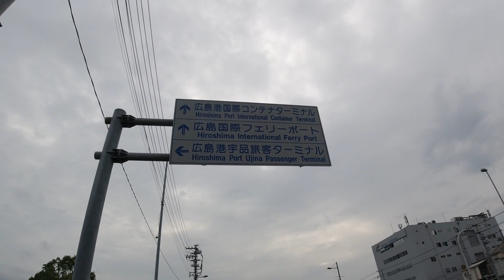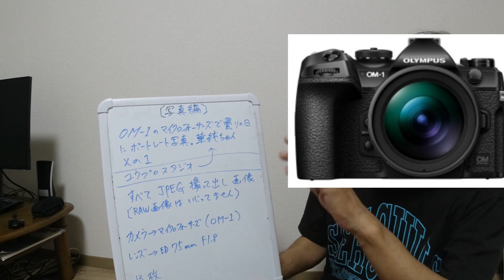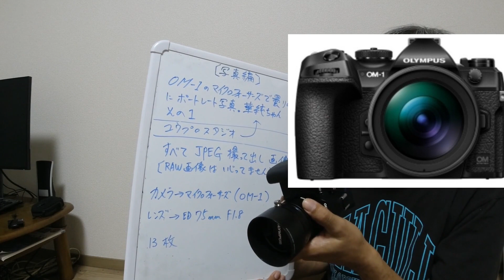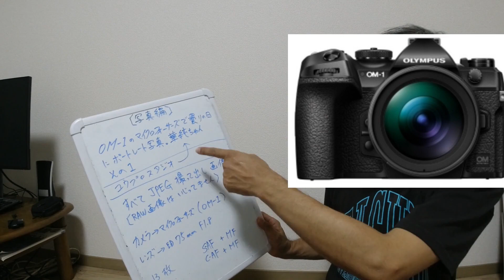OM1のマイクロフォーサーズで曇りの日にポートレート写真。華純ちゃん その1 NO167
このYouTube動画は、DJI の OSMO ACTION(オズモアクション)
で撮影しています。映り悪くてすみません。

現時点、私ミスターミラーレスは、
OMデジタルソリューションズとして初めての
フラッグシップミラーレス一眼「OM SYSTEM OM-1」を
相棒として使用しております。

今回の使用レンズは、

OLYMPUS M.ZUIKO DIGITAL ED 75mm F1.8 [ブラック] 単焦点レンズ
（35mm判換算で150mm相当)

マイクロフォーサーズでの
写真の程度は、
このYouTube
と
に掲載している写真ぐらいは、
撮影できます。

今回は、曇りの日に撮影しました。

モデルさんは、
華純ちゃんです。

ユウプロスタジオ【公式】

近々、華純ちゃん その2
をYouTubeで放送します。

マイクロフォーサーズの画像を、ご参考にされる方は、